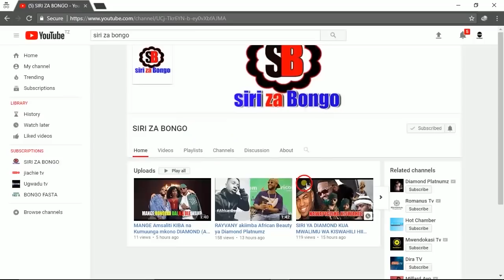Usichokijua Dogo janaja - Banana (Official video)